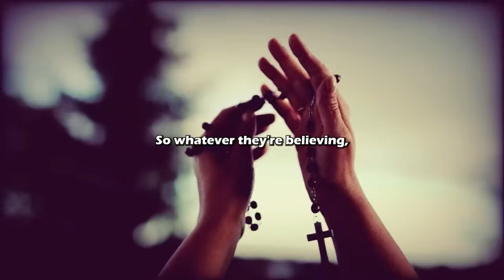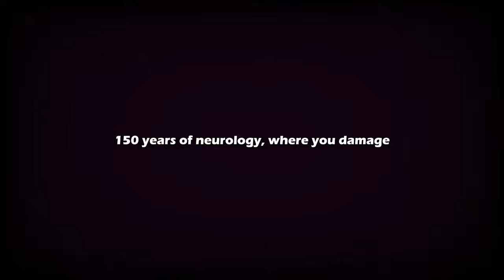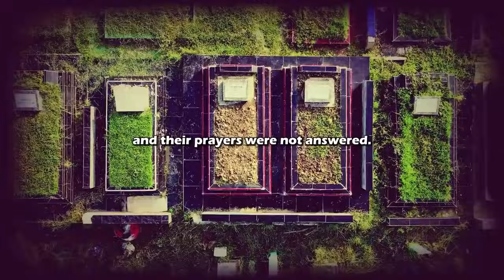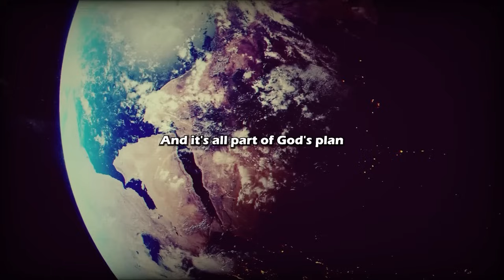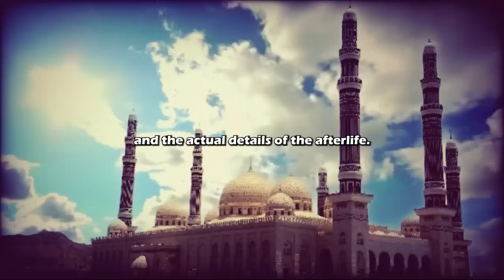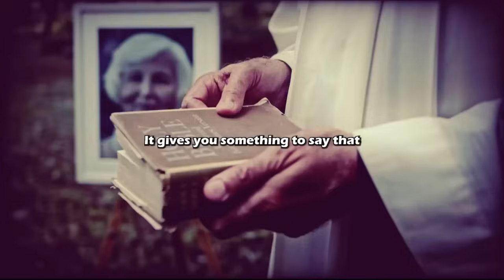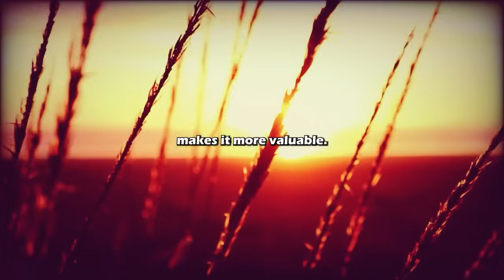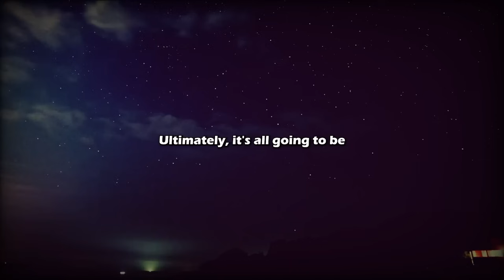Why Religions Idea of an Afterlife is Irrational